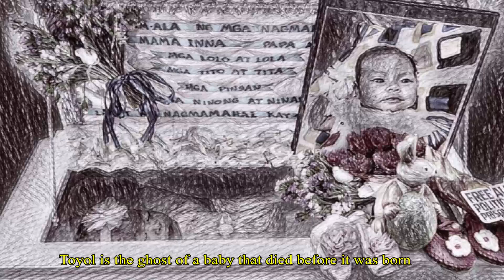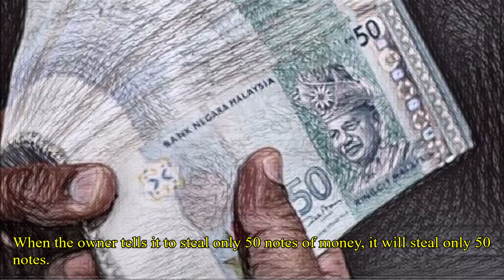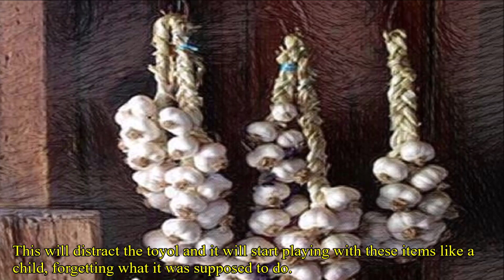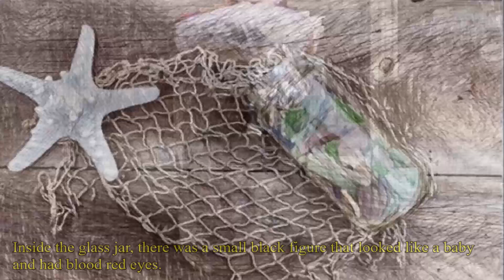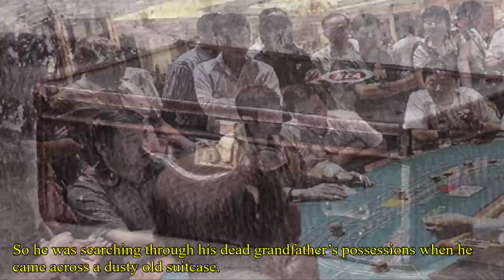True Scary Story of Toyol | Real South-East Asian Ghost | Horror Story in English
In this channel you will find true horror stories worldwide. In this video, I will tell you the scary story of a ghost in South East Asian Countries called toyol.